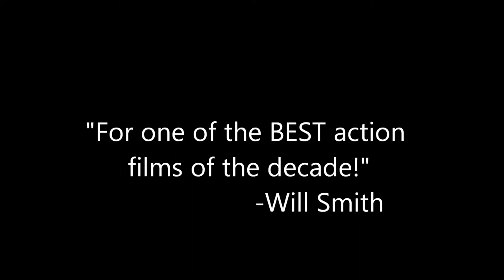Never Look Back (Official Trailer)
Turn up your volume and go fullscreen for THE EPICNESS!! This movie is now so I hope friends and family really enjoy this!!! The movie is private in case anyone is looking.

Song is Akkadian Empire by Audiomachine